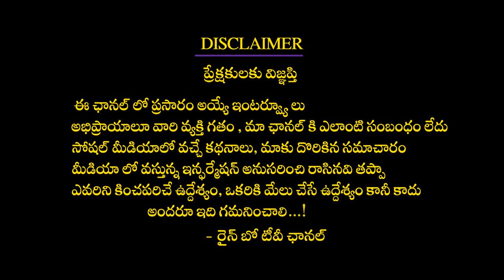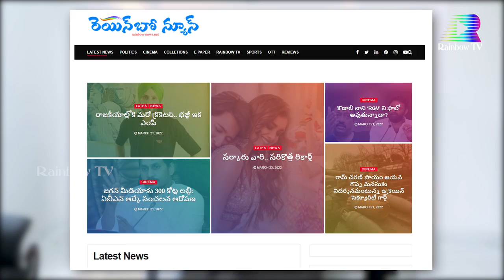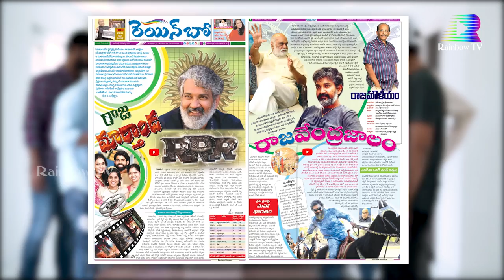Director Ramgopal Varma Launches Rainbow Tv E Paper | RGV | Director Narendra Nath | Rainbow Tv Et